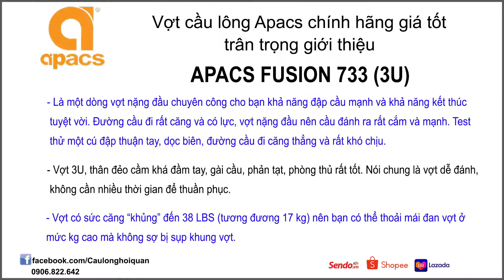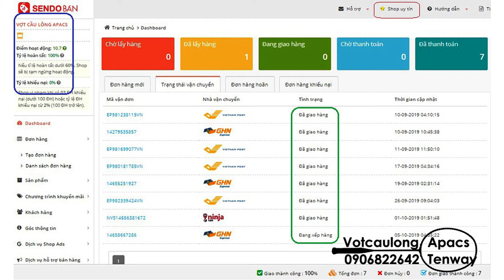[Vợt cầu lông Apacs Fusion 733 -3U] Hình ảnh & Thông số | Vợt 3U sực mạnh, đen ngầu nam tính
Shop bán Vợt cầu lông Apacs Fusion 733 (3U) giá cực kỳ tốt cùng với ưu đãi phí vận chuyển trên Sàn Thương Mại thông dụng, luôn update chương trình khuyến mãi. Truy cập link dưới đây để xem giá ưu đãi nhất:

Thông tin về mua hàng trên các sàn thương mại Lazada, Shopee, Sendo
Cám ơn Quý khách hàng đã quan tâm và ủng hộ Shop Vợt cầu lông Apacs – Tenway trong thời gian vừa qua. Nhằm đáp ứng nhu cầu mua hàng của Quý khách hàng ở các tỉnh thành khác nhau và giúp khách hàng hưởng ưu đãi vận chuyển của các trang thương mại điện tử, Shop Vợt cầu lông Apacs – Tenway đã tạo gian hàng trên các trang thương mại nổi tiếng Sendo, Shopee và Lazada. Quý khách hàng đặt hàng trên những trang này để được hưởng ưu đãi vận chuyển, đường link bên dưới.
4. Gọi điện thoại, nhắn tin, zalo: 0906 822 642
*Một số lưu ý:
- Đối với giao hàng của Sendo, Shopee, Lazada thông thường sẽ mất tối đa là 5 ngày. Và còn tùy thuộc vào địa điểm của Quý khách hàng, nếu ở tại trung tâm thành phố thì thời gian giao hàng sẽ ngắn hơn.
- Đối với giao hàng trực tiếp (Shop gửi bưu điện VNPOST EMS) với giá bưu điện thì sẽ cao hơn, nhưng thời gian đảm bảo là tối đa 3 ngày sẽ nhận được hàng, tuy nhiên bưu điện không phát thứ 7, CN.